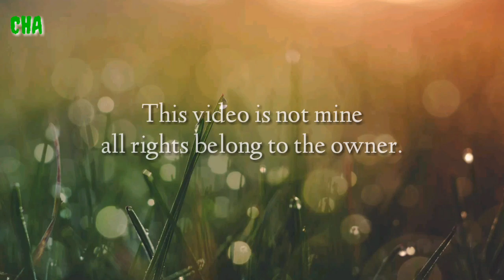Galing ni kuya magpaanak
Trending video

Ang galing ni kuya magpaanak